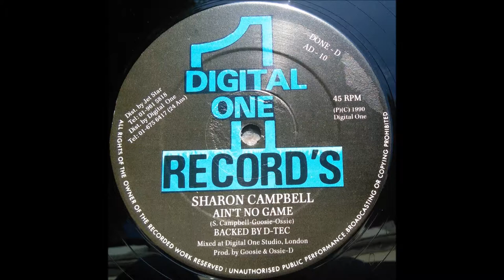Ain't No Game - Sharon Campbell backed by D-Tec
Digital One Records lovers rock sung by Sharon Campbell.